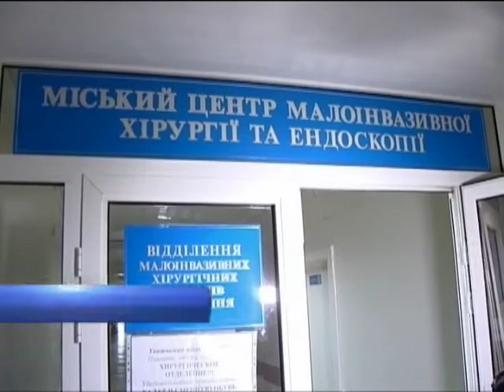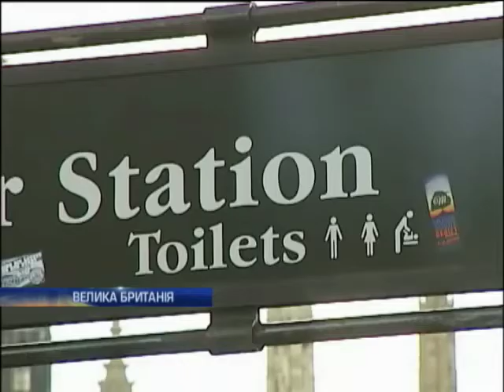Новости. Утро 07:30 - Интер - 05.05.2014